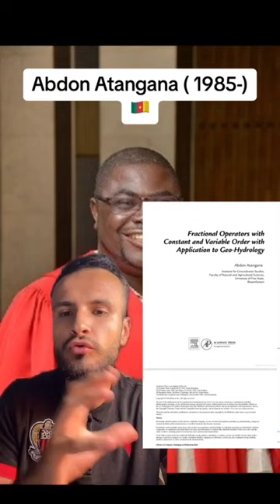Abdon Atangana#le meilleur mathematicien de ce siecle.